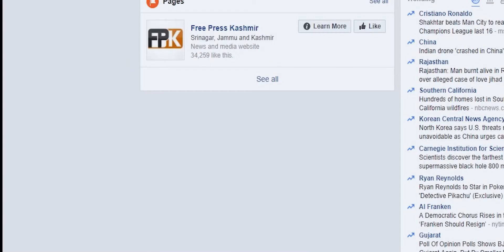Meet the fourth generation Tibetbaqal who plays like his legendary great grandfather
Years after mesmerizing Kashmir with his Santoor mastery and voice, Ustad Mohmmad Abdullah TibetBaqal has finally found his heir-apparent in the form of his great grandson. At five, Abdullah Tibetbaqal Jr has already become the Santoor sensation in town.